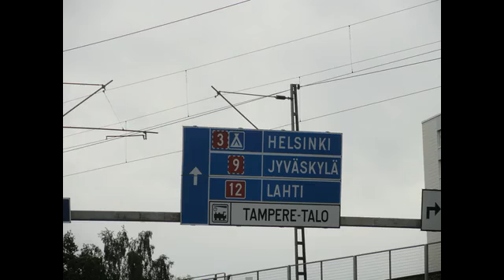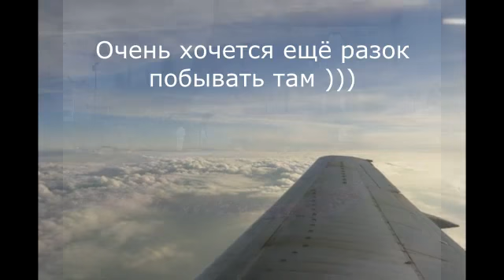"Летнее" Рождество в Хельсинки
Примерно так называется праздник в Финляндии, который отмечают в середине июня. Мы попали на выходные в Финляндию именно в этот праздник. В столице не было людей - почти!!! Даже автобусы не ходили - гид сказала нам - они ведь тоже граждане и у них тоже праздник.
"А как же ездить людям?" - спросили мы.
 "А никак - все уезжают из города на праздники".
Вспомнила о поездке пятилетней давности потому, что организовала её в подарок на день рождения мужа. И вот послезавтра у него день рождения- и подарком станет просто этот ролик - пусть вспомнит наши приключения у финнов ))))) а они были, как без них))))))))